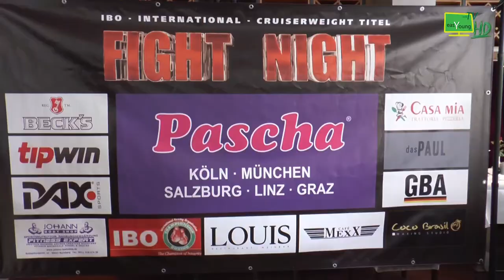Blaue Nacht & Fight Night - Der Rückblick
In diesem Video blicken wir noch einmal in die Highlights unserer letzten zwei Beiträge zurück. Die Blaue Nacht in Nürnberg und die Fight Night im ROK!